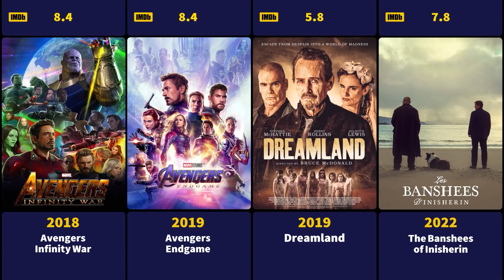Kerry Condon Movies (1999-2022) - Filmography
Kerry Condon (born 9 January 1983) is an Irish actress. She was the youngest actress to play Ophelia in a Royal Shakespeare Company production of Hamlet (2001–2002). She has since played Octavia of the Julii in Rome (2005–2007), Stacey Ehrmantraut in Better Call Saul (2015–2022), and has voiced the artificial intelligence entity F.R.I.D.A.Y. in various films in the Marvel Cinematic Universe.

Condon has collaborated with Martin McDonagh in the plays The Lieutenant of Inishmore (2001) and The Cripple of Inishmaan (2009), and the films Three Billboards Outside Ebbing, Missouri (2017) and The Banshees of Inisherin (2022). For her performance in the lattermost, she received several accolades, including the BAFTA Award for Best Actress in a Supporting Role, and was nominated for the Academy Award for Best Supporting Actress.